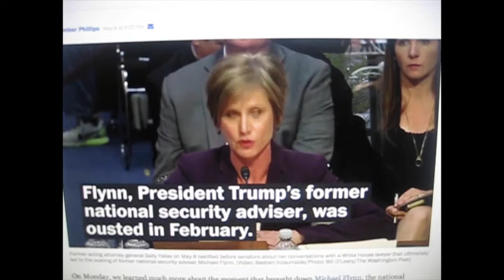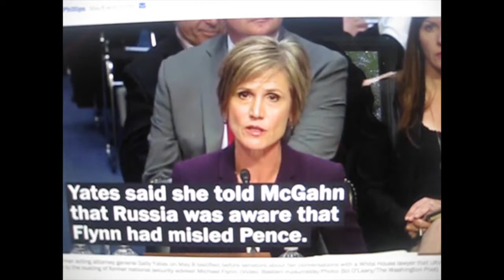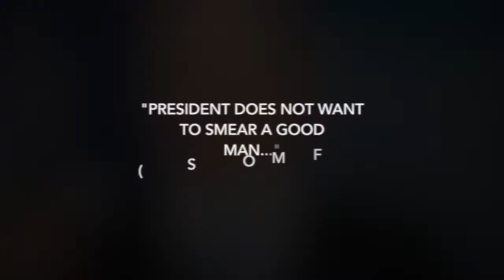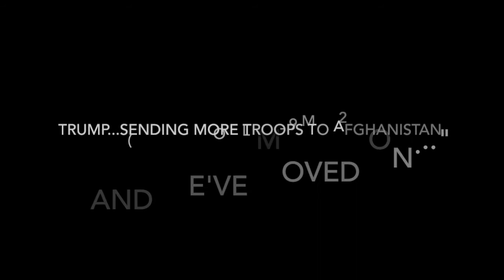Testament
Écoutez ... Pensez ...
"... ne les craignez pas, car il n'y a rien qui ne soit pas révélé, et caché qui ne sera pas connu". Le saint enseignant de Jésus
...Résister.    (Translation below)

Listen...Think...
"...do not fear them, for there is nothing covered that will not be revealed, and hidden that will not be known." The Holy Teacher Jesus
...Resist.

Yes...those are birds that you hear in the back ground.